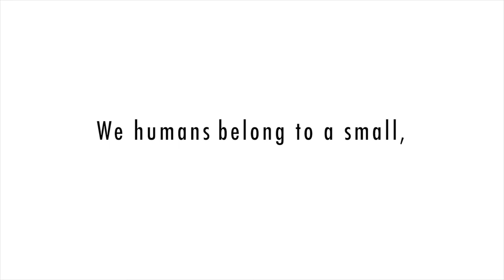Great Ape: Opposable Thumbs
Gripping, grabbing, clutching, clinging — the great ape hand is essential in manipulating the world we live in. And the key to that hand is our amazing opposable thumbs. Apes like us clutch life with a powerful grip, something we have been doing for a good.. oh... 16 million-plus years or so, to be almost, sorta, kinda, exact.

In 1963 when Jane Goodall saw chimpanzees at termite mounds using sticks to fish for termites to eat, we realized using our hands to make things, like tools, was not the exclusive provenance of humans. Shortly after Dr. Goodall discovered chimps making and using tools that prompted famed bone sleuth Louis Leakey quipped, "Now we must redefine tool, redefine Man, or accept chimpanzees as humans." Chimps of course aren't humans, but they like us, gorillas, bonobos, and orangutans are ApesLikeUs.

Videography/Editing
Gerry Ellis

Programs Director
Meg Stark

Apes Like Us is an educational project of nonprofit GLOBIO.